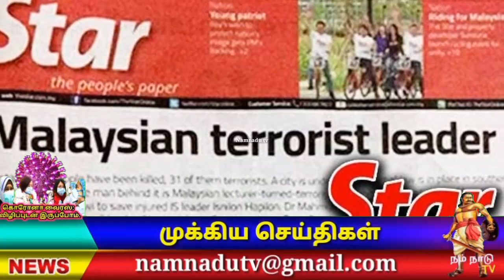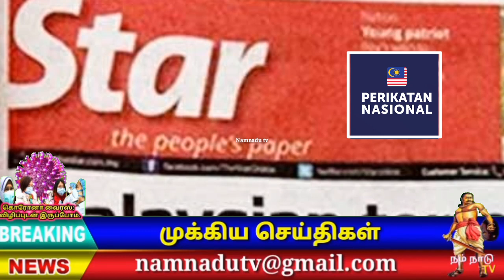Kedah MP Muhammad Sanusi யை வறுத்தெடுக்கும் தலைவர்கள் | yb.ganapathy Rao | இந்து ஆலயம் உடைப்பு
மலேசியாவில் பல்லின மக்களைக் கொண்ட மாநிலத்திற்கோ அல்லது நாட்டிற்கோ தலைமையேற்பதற்கு பாஸ் பொருத்தமற்றது என்பதை கெடா மந்திரி பெசார் முகமட் சனுசி முகமட் நோர் அறிக்கை காட்டுவதாக சிலாங்கூர் ஆட்சிக்குழு உறுப்பினர் கணபதி ராவ் தெரிவித்தார். கெடாவில் அண்மையில் காலமாக பழங்கால் இந்து ஆலயங்கள் இடிக்கப்பட்ட வருவது குறித்து குரல் கொடுத்த ம.இ.காவை தடை செய்ய வேண்டும் என முகமட் சனுசி விடுத்துள்ள அறிக்கைக்கு தாம் கடுமையாக கண்டனம் தெரிவிப்பதாக கணபதி ராவ் கூறினார்.  கொல்லைப்புற வழியாக கூட்டரசு மற்றும் மாநில அரசாங்கங்களை பெரிக்காத்தான் அரசாங்கம் எடுத்துக்கொண்ட பின்னர் கெடாவில் உடைக்கப்பட்ட இரண்டாவது கோயில் கோலாக் கெடாவில் செயல்பட்டு வந்த முனிஸ்வரர் ஆயலமாகும்.
இந்துக்களைப் பொறுத்தவரை வழபட்டுவந்த ஆலயத்தினை  உடைப்பது என்பது உணர்ச்சிகரமான பிரச்சனை ஆகும். ஆலயத்தையும் உடைத்த மாநில அரசாங்கத்தை தட்டிக் கேட்ட, ஆலயத்திற்காக , இந்து சமய உரிமைக்காக குரல் கொடுத்த ம.இ.காவை தடை செய்ய வேண்டும் என்று முகமட் சனுசி கோரிக்கை விடுப்பது வரம்பு மீறிய செயலாகும் எனவும் தங்களது நியாயமான உரிமைக்கு குரல் கொடுக்கு அரசியல் கட்சியை தடை செய்வது என்று கூறுவதும் அதிருப்தியை பகிரங்கமாக தெரிவித்த தனிப்பட்ட நபர்களை கைது செய்ய வேண்டும் என்று மிரட்டுவதும் ஒரு குற்றமாகும் என கணபதி ராவ் சுட்டிக்காட்டினார். அரசாங்க நிலத்தில் சட்டவிரோதமாக ஆலயங்கள் இருந்தாலும் அதனை கையாளும் விவகாரத்தில் மிகவும் விவேகமாக,இனக்கலவரம் ஏற்றவகையில் சிந்தித்து செயல்பட வேண்டும் என சிலாங்கூர் ஆட்சி குழு உறுப்பினரான கணபதி ராவ் கூறினார்.

👇VIDEO LINK